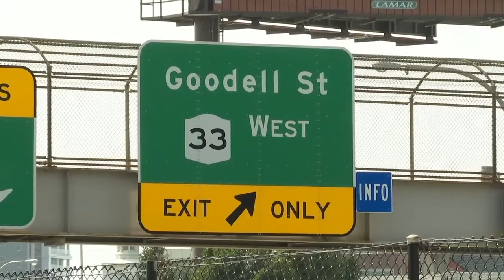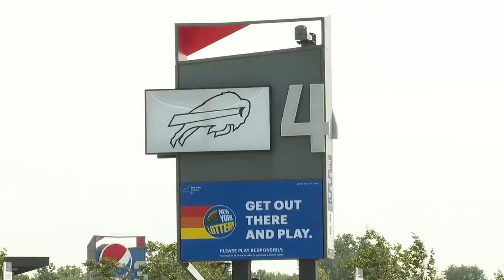Transportation Chair Kennedy says to expect "changes", so what does that mean for WNY?